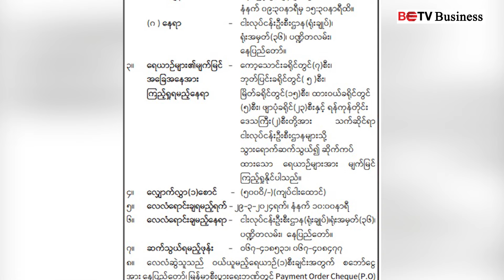ပြည်သူ့ဘဏ္ဍာအဖြစ် သိမ်းယူထားသည့် ငါးဖမ်း၊ ငါးသယ်ရေယာဉ်များကို ဈေးပြိုင်လေလံဖြင့် ရောင်းချမည်